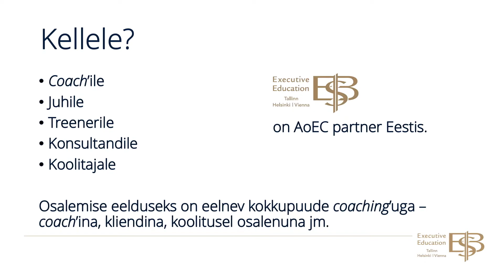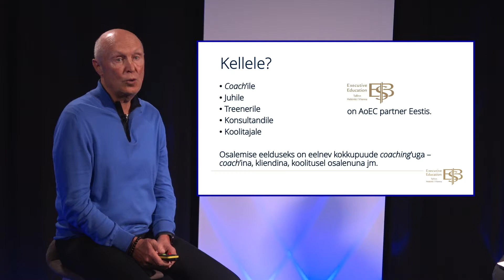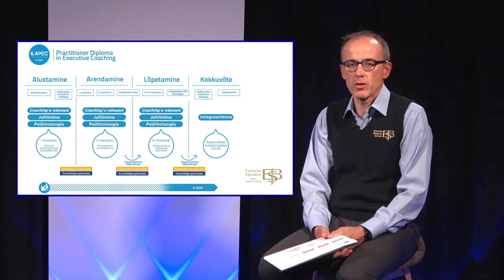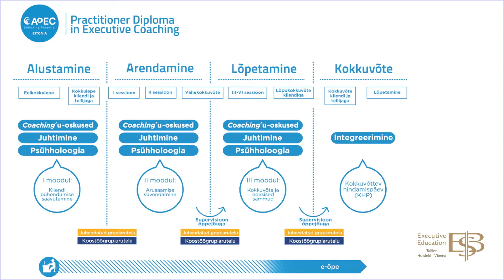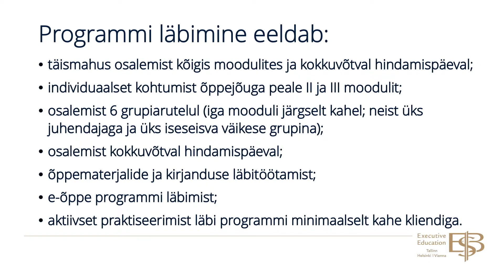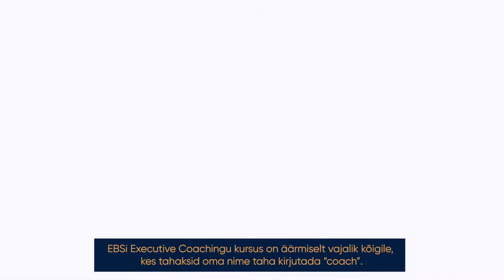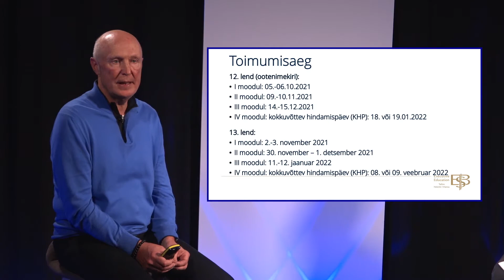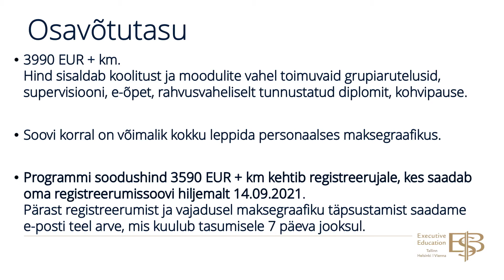Practitioner Diploma in Executive Coaching Infopäev